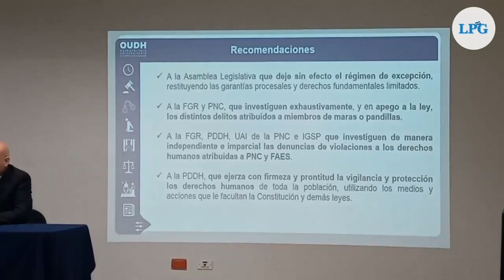UCA presenta informe sobre 100 días de Régimen de excepción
Muertes violentas en prisión, tortura y detenciones arbitrarias. Esos son algunos de los fenómenos derivados, durante los primeros 100 días del régimen de excepción, en El Salvador. Así lo ha documentado el Observatorio Universitario de Derechos Humanos (OUDH) de la UCA.

¡Visítenos!